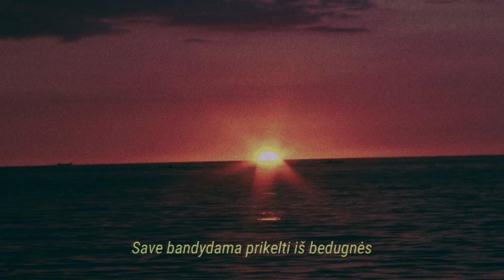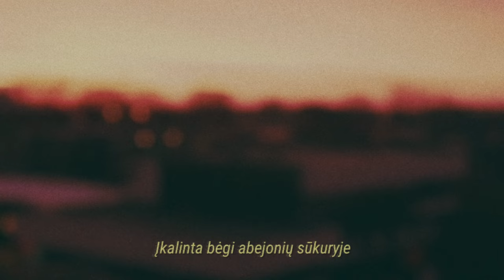Ignas Labalaukis - Spąstai (Official Lyric Video)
Ačiū, kad klausote mano muzikos! 🖤
Man yra didelis malonumas kurti ir dalintis su Jumis savo kūryba, jeigu patiko, nepamirškite paspausti prenumeruoti mano kanalą!

Žodžiai ir Muzika - Ignas Labalaukis
Prodiuseris ir aranžuotojas - Marius Mickus
Suvedimas ir masteris - Paulius Jasiūnas

Specialus AČIŪ:
Greta Vaisėtaitė, Yassin Mir

Jaučiu, esi kažkur šalia,
Bet tavęs nebegirdžiu.
Užgniaužusi visas mintis,
Taisyklėse paskendai viena.

Išmokai kaltinti save,
Namai tau tapo liūdesio pilni.
Išgerto vyno taurėmis
Matuoji skausmo lygį savyje.

Pavargusi žengi pirmyn,
Save bandydama prikelti iš bedugnės.
Spąstais surakinta,
Įkalinta bėgi abejonių sūkuryje.

Tyla tau užtrenkia duris.
Pykčio jau nebejauti.
Bandai dar kartą atsistot,
Išlaisvinti save - nepasiduot.

Užgeso naktis, ateis dar viena diena.
Stovėsi prieš save, bandysi atrast jėgų savyje.